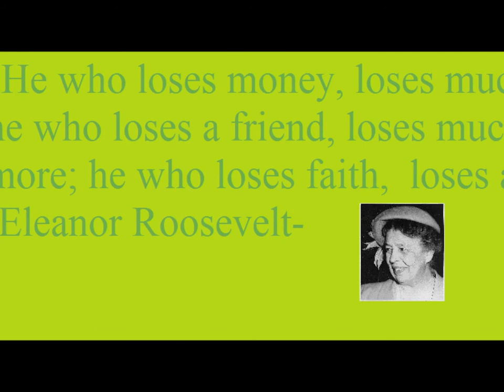Daily Quote of the Day 2/10/2014